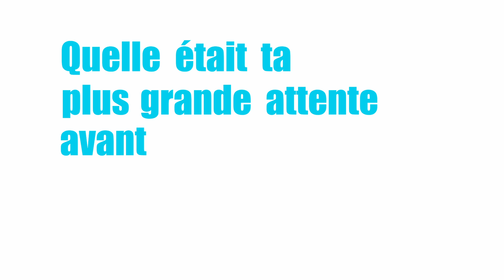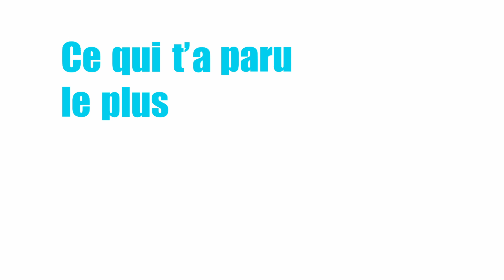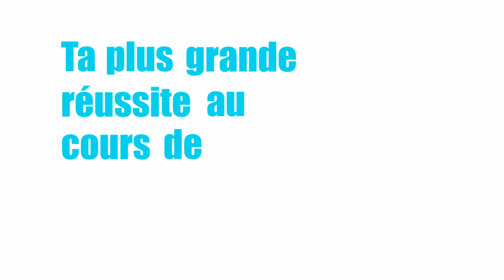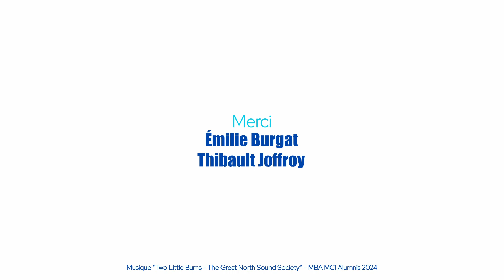L'interview "Tout Juste Diplômé" des étudiants de la promotion 2023 du MBA MCI 🎓 Alumni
A la sortie de leur cérémonie de remise des diplômes, les étudiants de la promotion 2023 du MBA MCI se prêtent au jeu de l'interview "Tout Juste Diplômé"

00:00:05 LA chanson qui illustre ton niveau de confiance avant le MBA MCI
00:00:23 Quelle était ta plus grande attente avant le MBA MCI ?
00:00:44 Un titre de film pour décrire une journée type du MBA MCI
00:00:59 Ce qui t'a paru le plus difficile pendant le MBA MCI
00:01:15 3 mots pour définir le MBA MCI
00:01:42 Quelle a été ta plus grande révélation pendant le MBA MCI ?
00:02:05 Ton top 3 des cours du MBA MCI
00:02:51 Quel cocktail définirait le mieux ton expérience au sein du MBA MCI ?
00:03:07 2 ou 3 compétences que tu as le plus développées
00:03:35 Ta plus grande réussite au cours du MBA MCI
00:03:52 Et dans ta vie pro, quel a été l'impact du MBA MCI ?
00:04:16 Quel a été ton tout premier réflexe digital après le MBA MCI ?
00:04:34 Que signifie être un alumni du MBA MCI ?
00:05:00 Une chanson de ta playlist pour résumer le MBA MCI

Avec les témoignages de Ngunga Judith KITUMU, Carmel BISSOUE, Grégoire DELCROIX Thierry DIBAM et Franck WIBAUD

Vidéo réalisée par Jane DA SILVA avec l'aide d'Aurélie GIBELIN et de Mélanie GRISEY

Merci à Emmanuelle MAZEAU, Nicolas BROT, Emilie BURGAT Thibault JOFFROY et Louis DUROULLE

💡 Pour découvrir le MBA MCI - MBA Marketing, Communication & Innovation de Devinci Executive Education